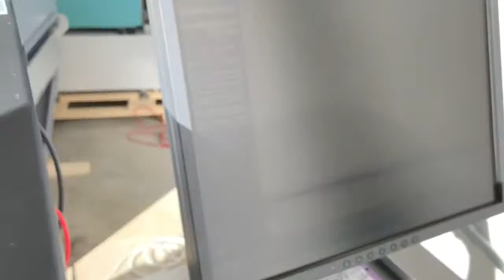Fuji DL 650 Available For Sale